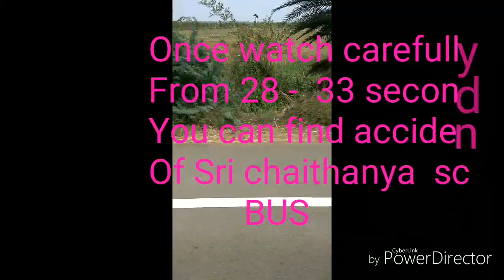Sri chaithanya school bus accident